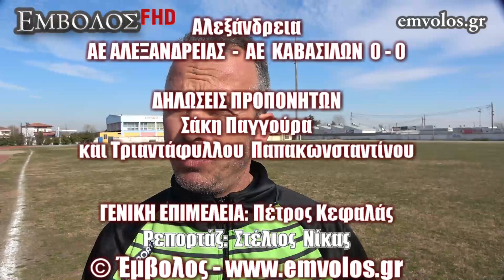ΑΕ Αλεξάνδρειας – ΑΕ Καβασίλων 0 – 0 – Δηλώσεις προπονητών